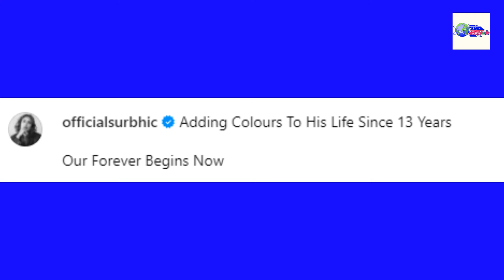Surbhi Chandna Got Married With Boy Friend Karan Sharma | Surbhi Chandna Wedding